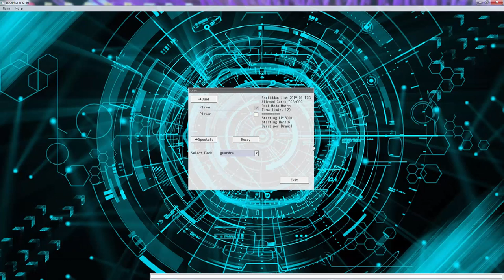YuGiOh Duel - Virus Guardragons vs Mekk Knight